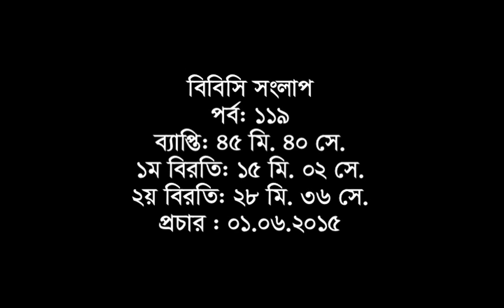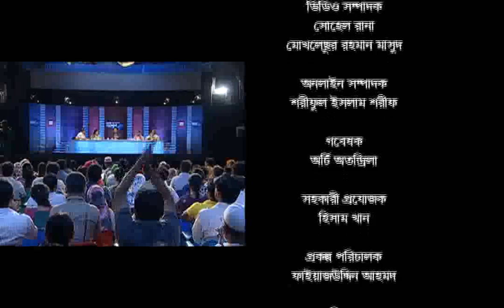BBC Bangladesh Sanglap, Khulna, 30-May-2015, Series III - Ep 119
Panelists :

Mr M Mizanur Rahman MP - General Secretary of Khulna City Awami League; Member of Parliament from Khulna-2 constituency.
Mr. Mohammad Moniruzzaman- Mayor, Khulna City Corporation, General Secretary, Khulna City BNP,
Dr Mohammad Fayek Uzzaman - Vice-chancellor of Khulna University and
Ms Shamima Sultana Shilu - Chief Executive of Manab Seba O Samajik Unnayan Sangstha, a Khulna-based non-governmental organisation.